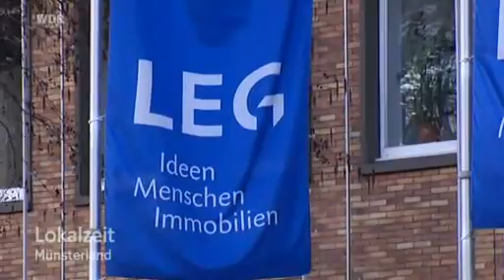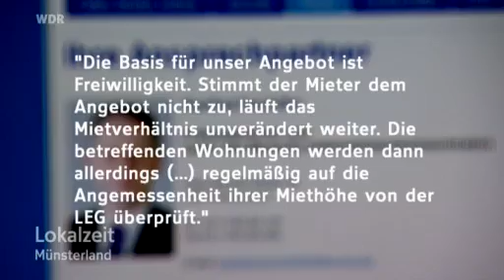Wollen Sie vielleicht mehr Miete zahlen?